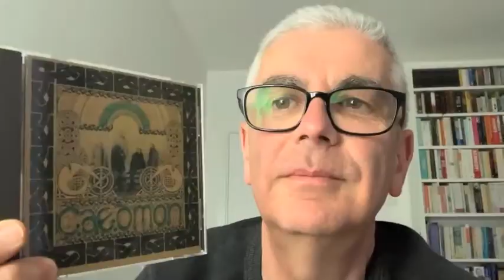Caedmon Documentaries Promo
A promo for the Caedmon RARE collection of documentary and song videos accompanying the new Caedmon Release 'RARE' and the Guerssen Record licensed re-release of the 1978 Caedmon eponymous album.